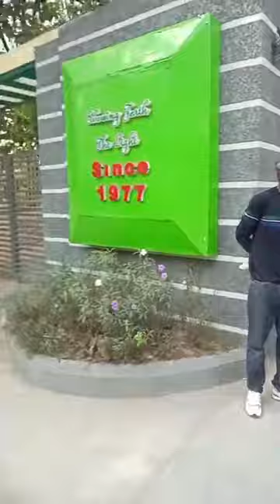Naija Govt lie chrisland school is not short down see what happened some parents wicked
Credit To Punch Newspapers PLEASE SUBSCRIBE AND HIT THE NOTIFICATION BELL FOR MORE VIDEOS THANKS FOR SUPPORTING AND MAY GOD BLESS YOU AND YOU FAMILY THIS IS MY WHATSAPP Number AND THIS IS OUR @IF YOU ASK ME NA WHO I GO ASK